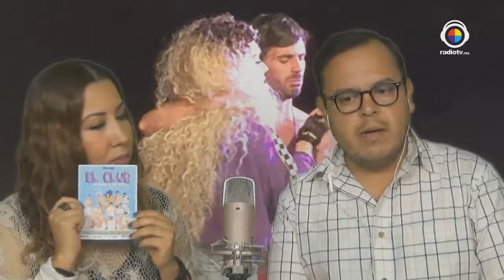Entrevista 1 28 04 18